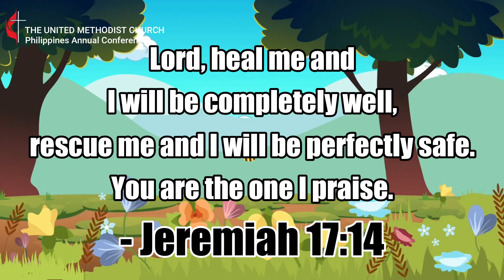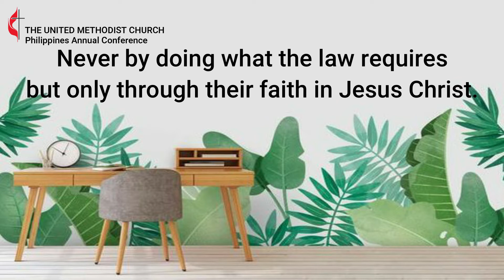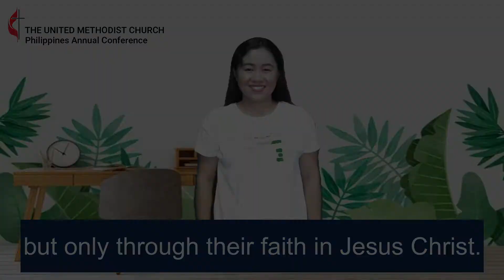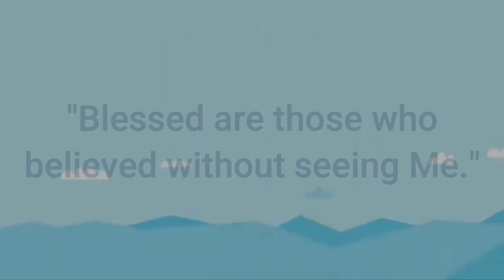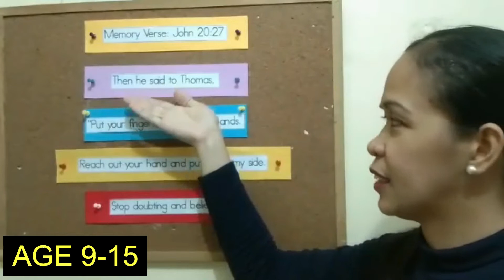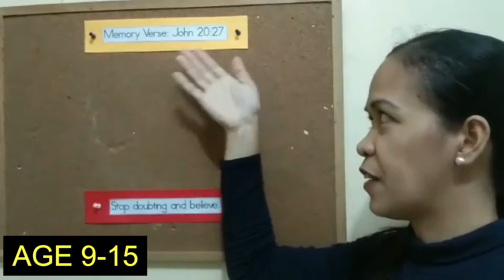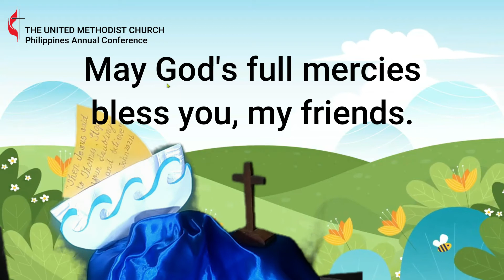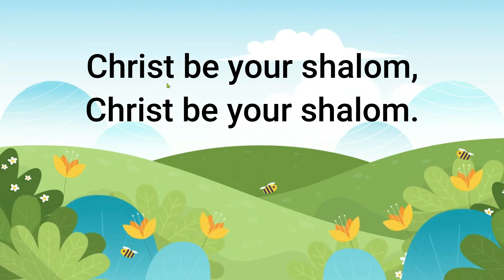Vacation Church School / July 11, 2021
Living in Shalom
Session 4 "Jesus Wants Me to Grow in Faith"
John 20:24-29; Hebrews 11:1
Memory Verse: John 20:27